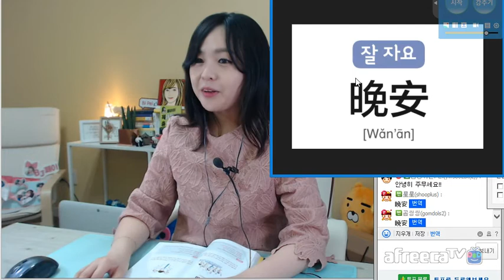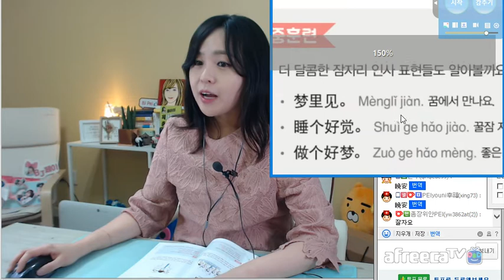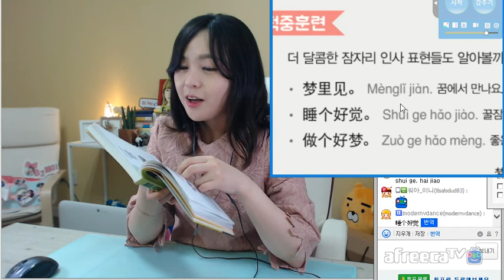[페이의 적재적소 중국어] 19강. 晚安 (잘자요 편)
생방송 : 매주 화요일 21시 50분 아프리카TV
업로드: 1월 3일부터 5강씩 업로드
팟빵에서도 무료로 청취하실 수 있습니다.